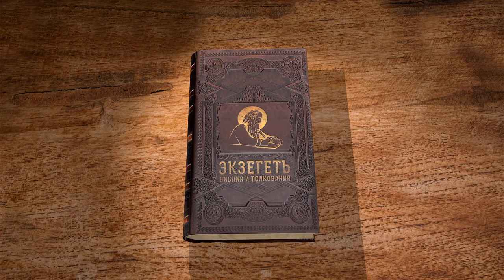Книга пророка Иезекииля. Глава 42 "Специальная одежда для священников" Священник Антоний Лакирев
Команда Экзегет.

🔸   Подробное описание Храма внутри
🔸   Отдельные детали Храма
🔸   Осмысление священного писания
🔸   Тексты, не являющиеся откровением
🔸   Помещения вокруг Храма
🔸   Специальная одежда для священников